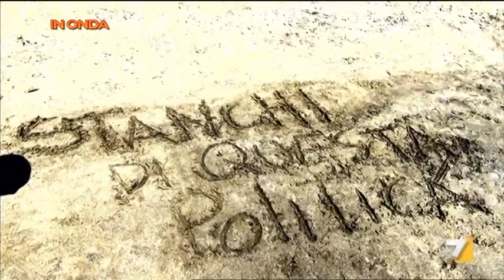In Onda 21/08/13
Per fare il punto delle ultime novità della politica italiana, Luca Telese coinvolge gli ospiti Elisabetta Piccolotti, Laura Ravetto, Stefano Feltri, Luigi Amicone.